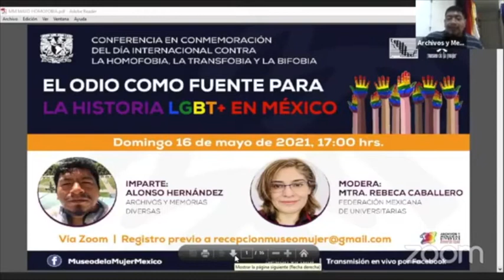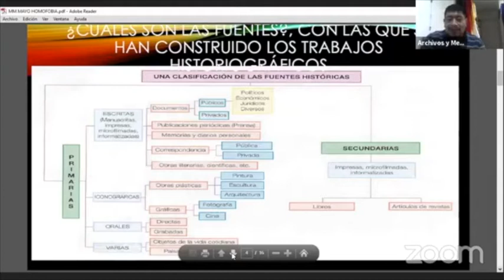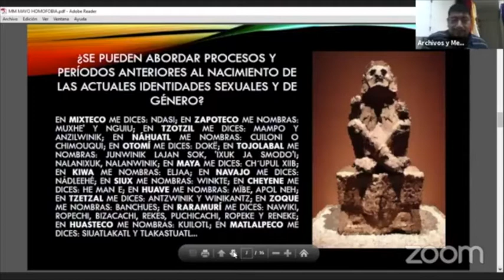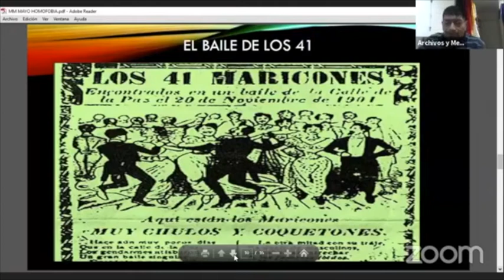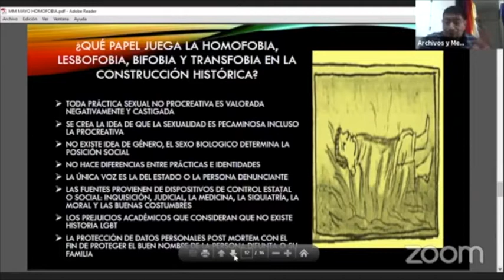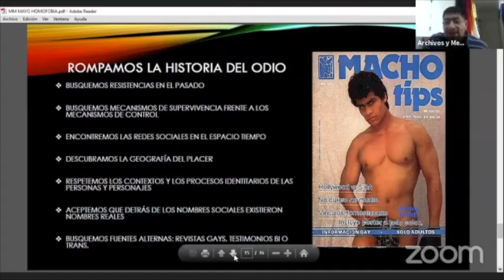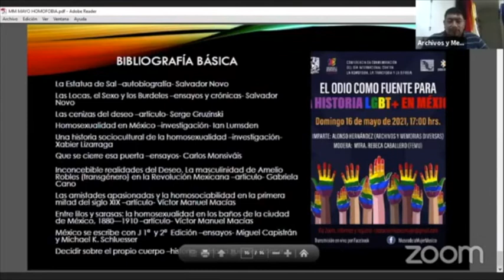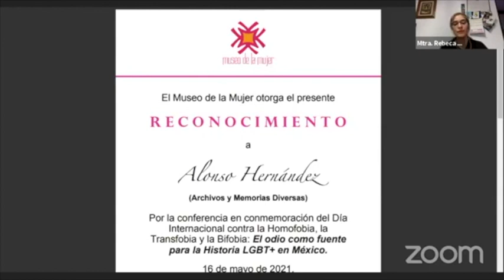Conferencia: El odio como fuente para la Historia LGBT+ en México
En conmemoración del Día Internacional contra la Homofobia, la Transfobia y la Bifobia.
Imparte: Alonso Hernández (Archivos y Memorias Diversas)
Modera: Mtra. Rebeca Caballero (FEMU)